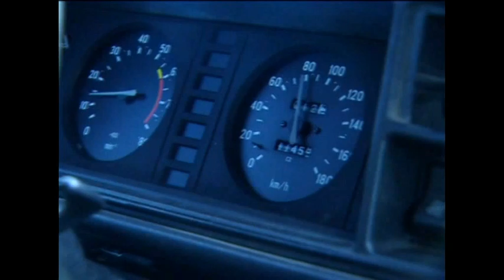Энтри Соловьев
чувашская песня